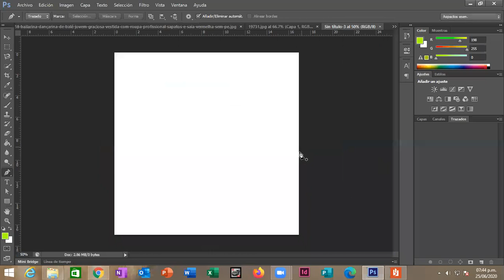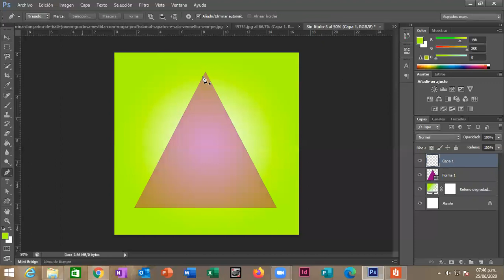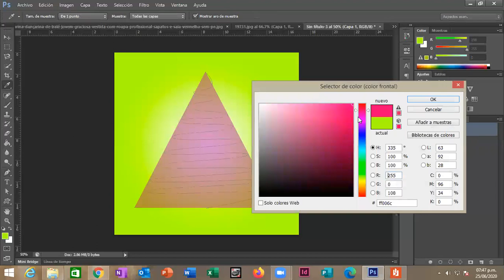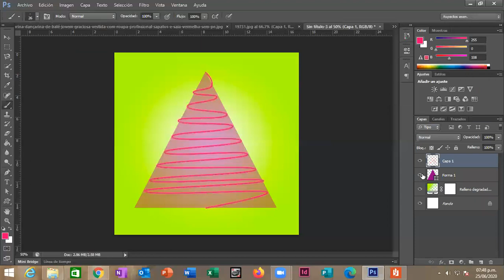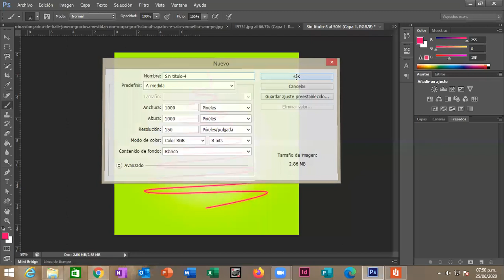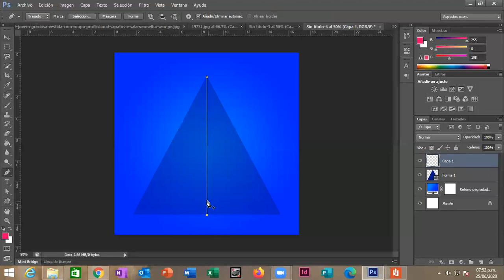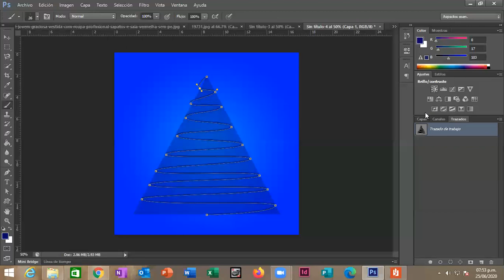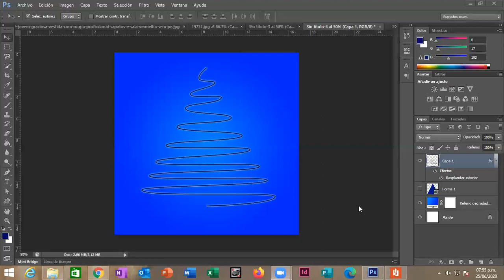Reunión 2 Photoshop I-1